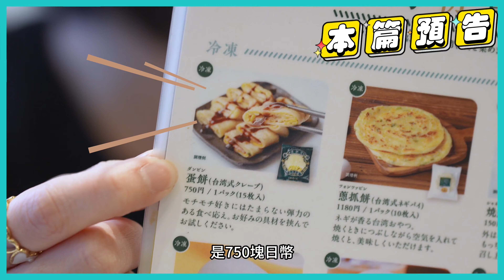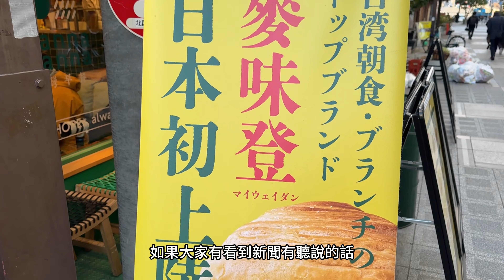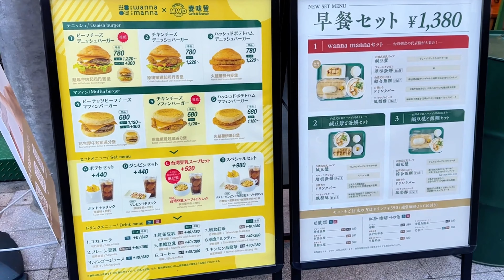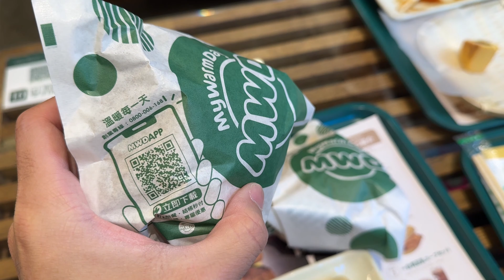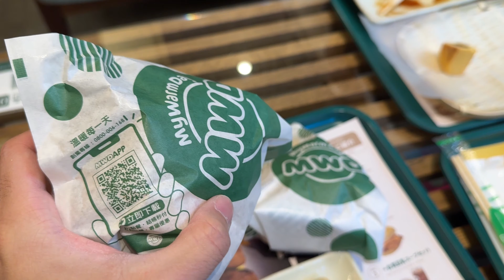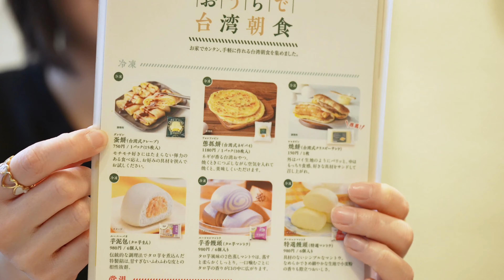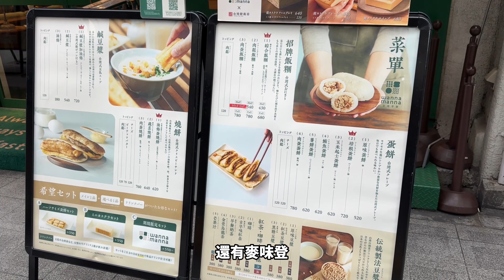台灣之光「麥味登」登陸日本？吃起來有家鄉味嗎？ 【日本冒險 EP58】CC字幕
記得將我們的頻道訂閱才能獲得最新的影片資訊哦XD

Hi 大家好，我是 KKR，也可以叫我 inno
這個頻道主要是分享我生活中的趣味雜事